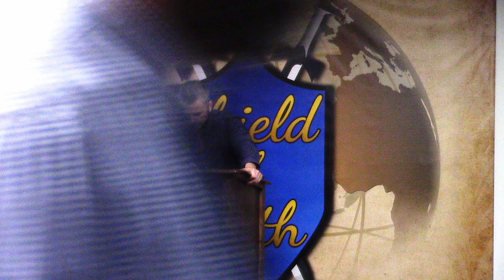Jesus Died and Went to Hell for 3 Days and 3 Nights (Pastor Joe Jones) Wednesday-PM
This is the Wednesday-PM service from 4-8-2020